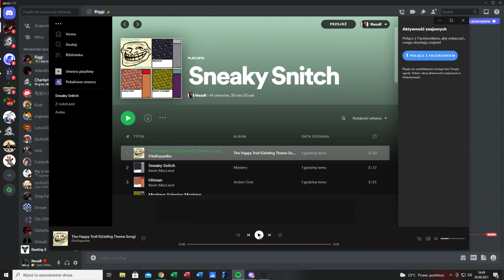Destiny 2: PROPHECY SOLO FLAWLESS DUNGEON | SEASON OF THE SPLICER